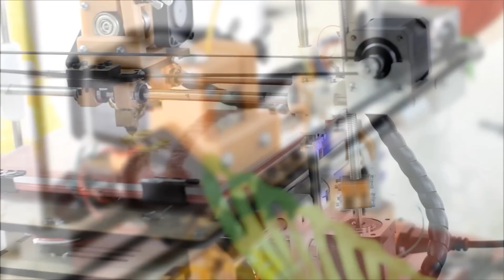RepRap Open Source 3D Printer - Mixshop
The purpose of crowd funding:
1) we want to reduce the RepRap kit price by 10% if possible!
2) we want to reduce the lead time from 3 weeks to 3 days!